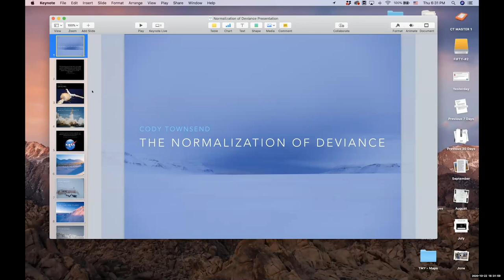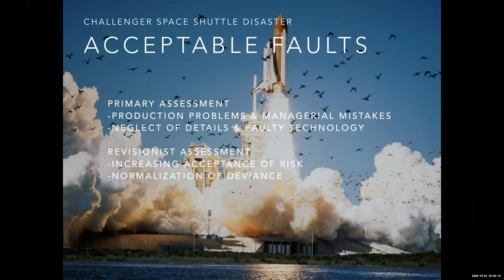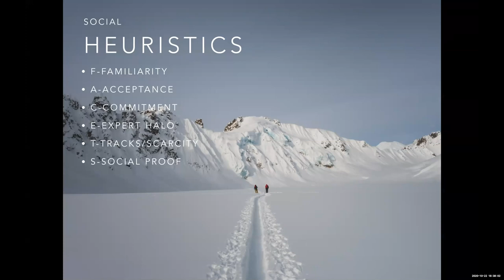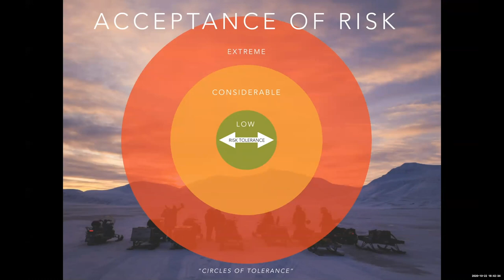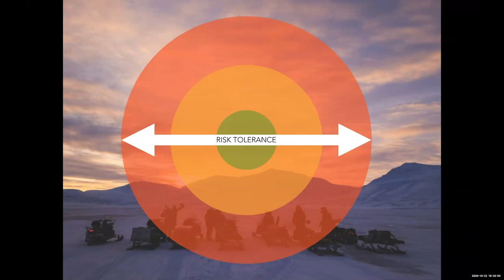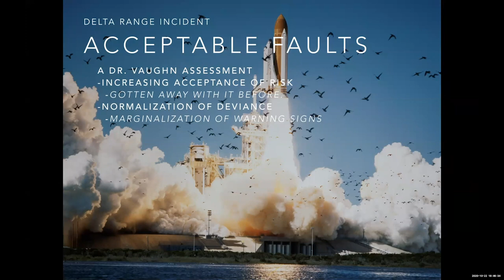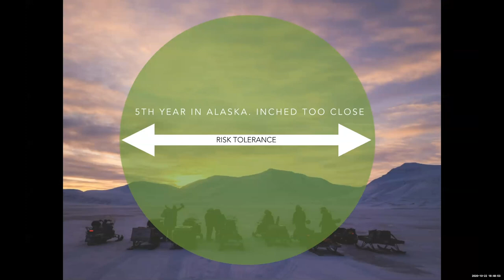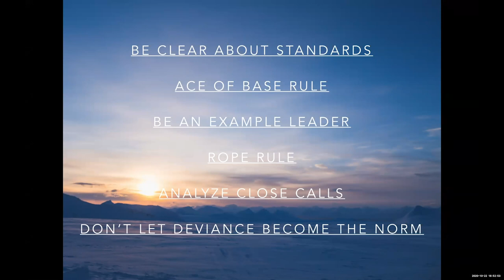NSAW 2020 - Cody Townsend - The Normalization of Deviance: Decision making in the mountains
Join the Northwest Avalanche Center for the fourteenth annual Northwest Snow and Avalanche Workshop (NSAW). NSAW is the region’s largest gathering of snow and avalanche professionals and backcountry recreationists who work and travel in avalanche terrain.

NSAW covers topics on recent scientific research, technical innovations, avalanche safety, and mountain experience. Talks will range from scholarly research to every day application; all attendees, regardless of experience, will walk away with new  tools for the backcountry.

NSAW is an opportunity to hear from leading avalanche practitioners and take the next step in your backcountry education. As a result of Covid-19 NSAW will be held virtually over the course of two weeks with four distinct sessions. Although we cannot gather in-person, this format presents a unique opportunity to connect with the ever growing backcountry community of the Pacific Northwest and beyond.